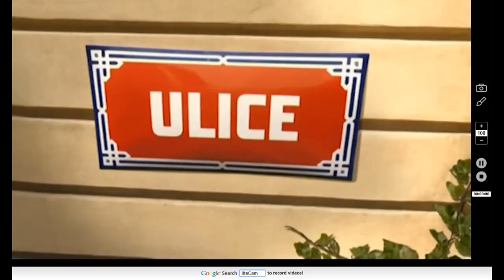Zkažěné klapky serialovych hercu